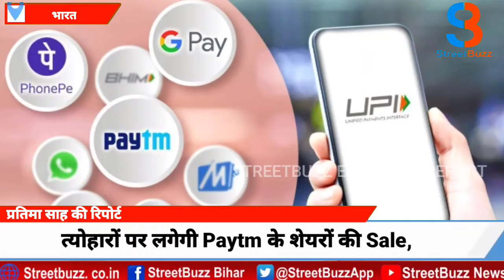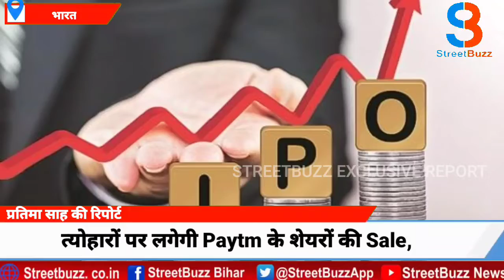त्योहारों पर लगेगी Paytm के शेयरों की Sale, IPO को सेबी की हरी झंडी!।STREETBUZZ NEWS ।।